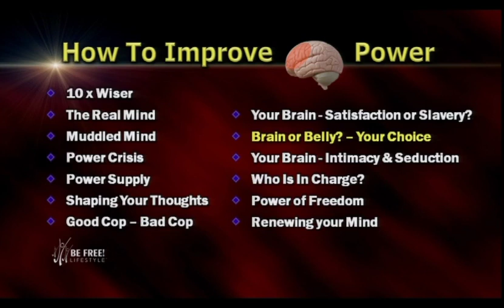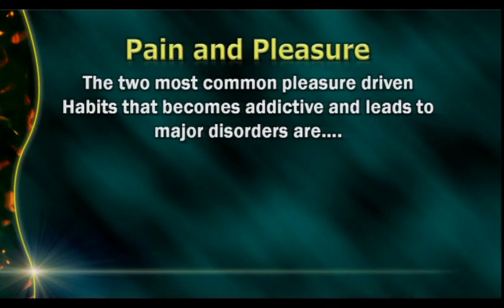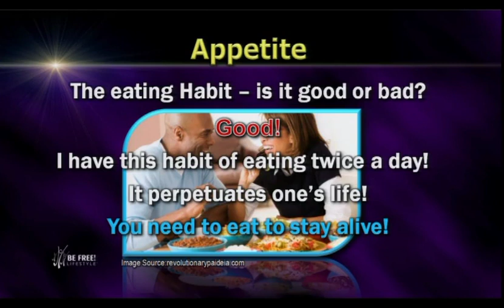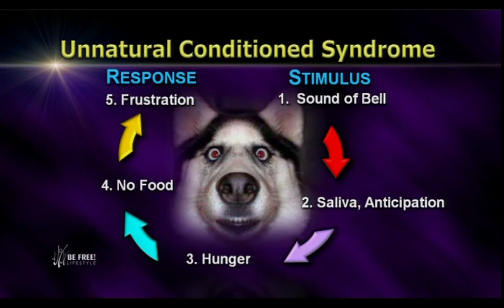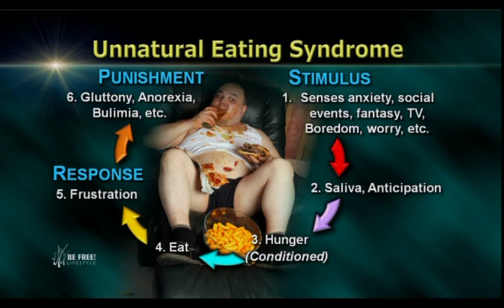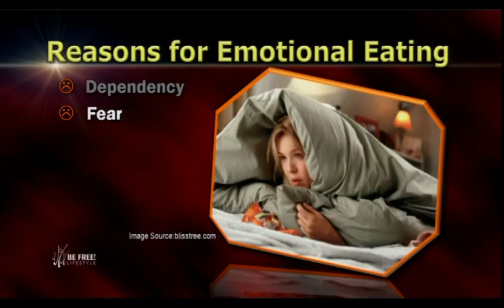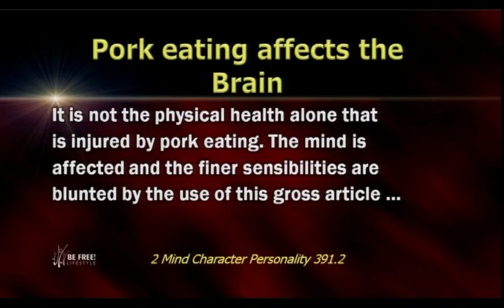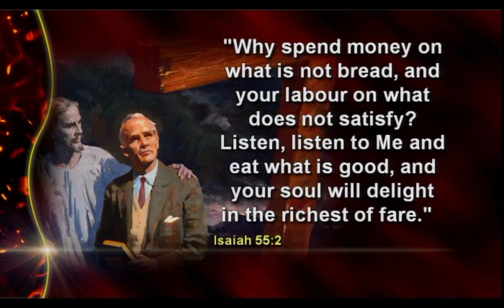9 - Brain or Belly - Your Choice!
Is it possible that you are compromising your frontal lobe functionality by the very common addictive process called appetite?  In this session we explore the different eating syndromes.  You will be blown away by the facts exposed, that could potentially change the way  you preform academically and otherwise.  You have a choice,  what will it be?